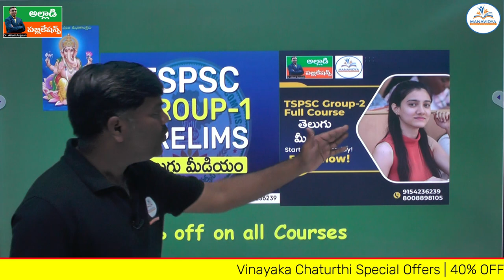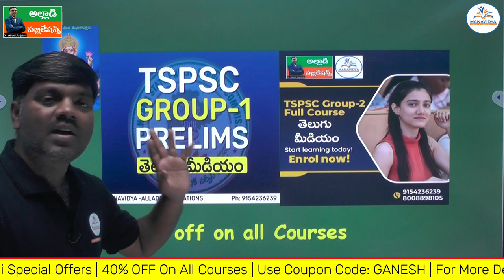40% OFF వినాయక చవితి ఆఫర్స్ | Offer Ends in Two Days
40% OFF వినాయక చవితి ఆఫర్స్ | Offer Ends in Two Days
Contatct Numbers : 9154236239 & 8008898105 & 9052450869